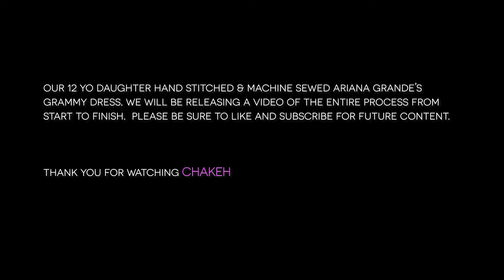Ariana Grande DIY Grammy Dress | Taylor Swift | Drake | Cosplay | LOLSurprise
THE RECAP

We recreated The Grammys at home, complete with our kids dressed up as Ariana Grande, Taylor Swift and Drake.  Our 12 year old, McKenna, has been working on Ariana Grande's dress she wore to the Grammy's and it was exciting to see it fully executed! She even made a miniature version of the Ariana Grande's dress for her LOL OMG surprise dolls.  To make it a full Grammy experience, Salina also recreated Taylor Swift and Drake's outfits from the Grammy's too.  And we couldn't leave out Sophia's LOL OMG doll, so we made a miniature version of Taylor Swift's dress for her doll.

McKenna took a break from sewing and made some Japanese milk puddings for dessert.  They were so delicious!  It tasted very similar to a panna cotta, but a bit creamier.  We loved it!

We wrapped up our Grammy's night watching Disney's Haunted House (since it was Halloween) and Salina setup a halloween-themed table full of everyone's favorite candies and lots of popcorn for our family movie night.

ABOUT US
Welcome to our family vlog, Chakeh. Chakeh is a Korean word that is used to describe a person that is good natured, wholesome and kind. These are values that are important to us and we thought it was perfect to use as the title of our channel.
Each of us has a different set of passions, but they are all centered around creating.  Whether it's sewing clothes, building miniatures, assembling epic LEGO sets, cooking together or filming it all in a cinematic way, all of our passions come together on this channel.  This channel is a true collaboration between the five of us.  We've been working together like this for quite some time and finally decided to start this channel.

MB01GK5SZAGSIAG